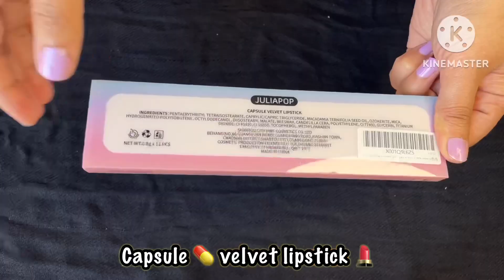MINI LIPSTICKS 💊💄 | lipstickswatches | capsules velvet lipstick